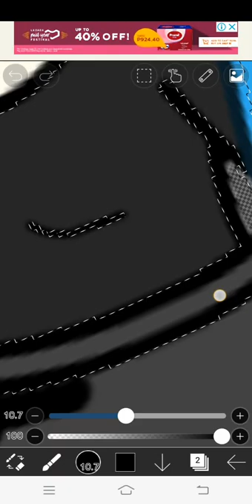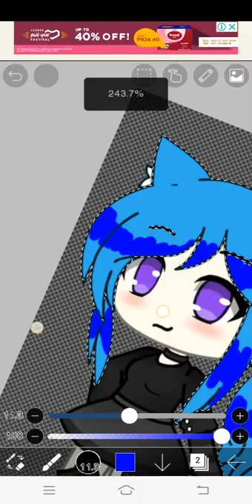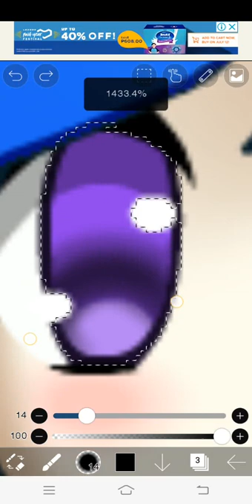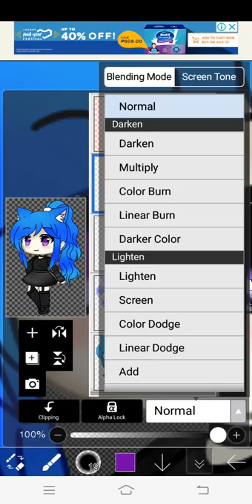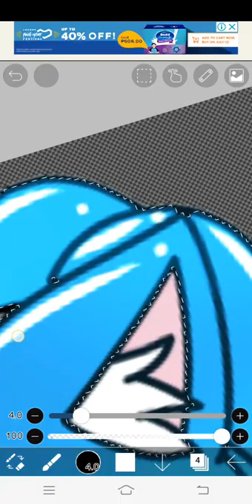GIFT FOR Xx_Liz_xX // Sakura_Playz1995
Beshie I know my edit is bad ^^